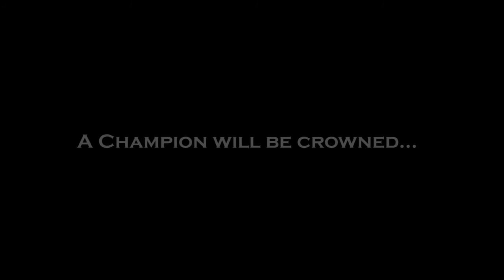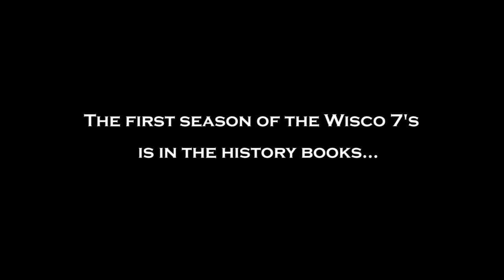(WI-16') HS-Boys Rugby - Fall 7's Series in Cedar Grove 10/22/16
Boys High School Rugby matches (4 of 7) from Cedar Grove, Wisconsin. Week 6 (Final Week) of the WISCO 7's Fall Rugby Series. Match listing as follows:

1) 4488 "1" vs. Middleton @ 0:00
2) 4488 "3" vs. B.V.S. @ 15:50
3) 4488 "1" vs. 4488 "3" @ 30:41
4) Chargers "1" vs. Middleton @ 45:01
5) Trophy Presentation @ 1:00:10

Note: Chargers "1" of Sheboygan take the inaugural High School Boys fall Championship following Week 6 play.